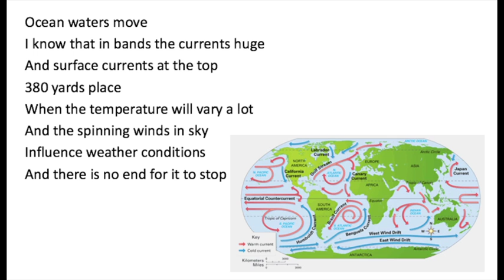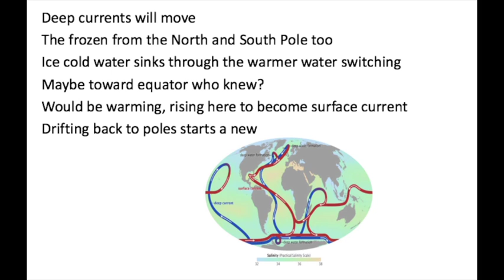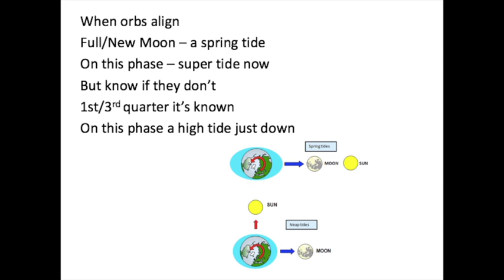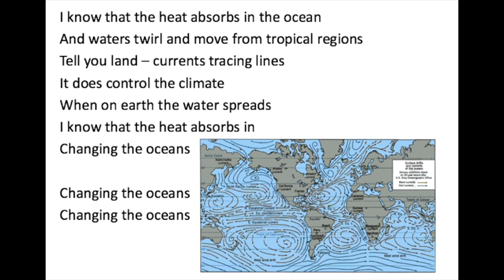Changing the Ocean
Changing the Oceans

Ocean waters move
 I know that in bands the currents huge
And surface currents at the top
380 yards place
 When the temperature will vary a lot
 And the spinning winds in sky
Influence weather conditions
 And there is no end for it to stop

I know that the heat absorbs in the ocean
 And waters twirl and move from tropical regions
 Tell you land – currents tracing lines
It does control the climate
 When on earth the water spreads
I know that the heat absorbs in
Changing the oceans

Deep currents will move
 The frozen from the North and South Pole too
Ice cold water sinks through the warmer water switching
 Maybe toward equator who knew?
Would be warning, rising here to the come surface current
Drifting back to poles starts a new

I know that the heat absorbed in the ocean
Changing the oceans

Changing the oceans

 When orbs align
Full/New Moon – a spring tide
On this phase – super tide now
 But know if they don’t
1st/3rd quarter it’s known
On this phase a high tide just down

Changing the oceans

Changing the oceans
Changing the oceans